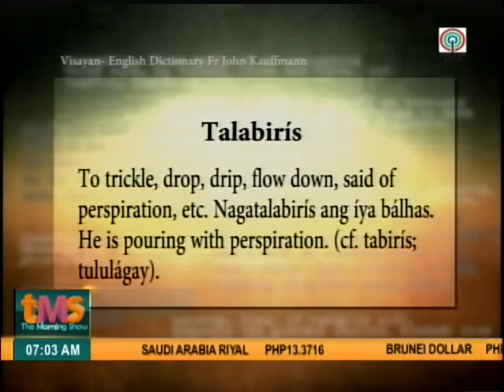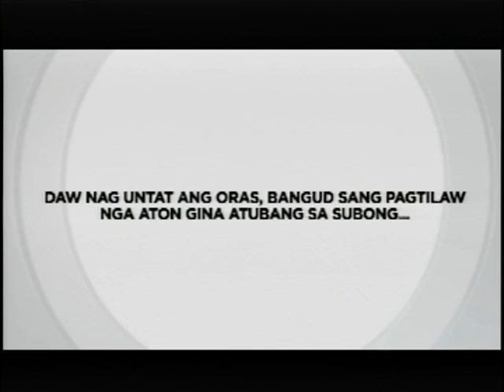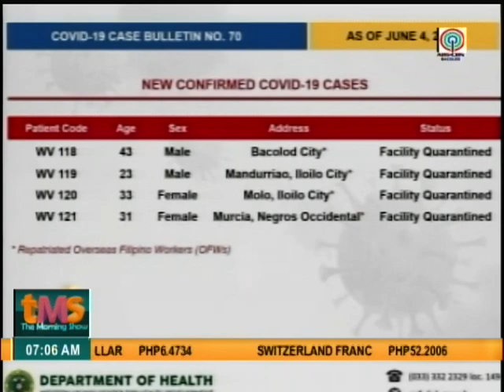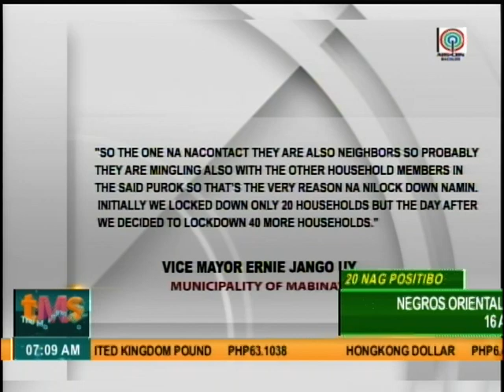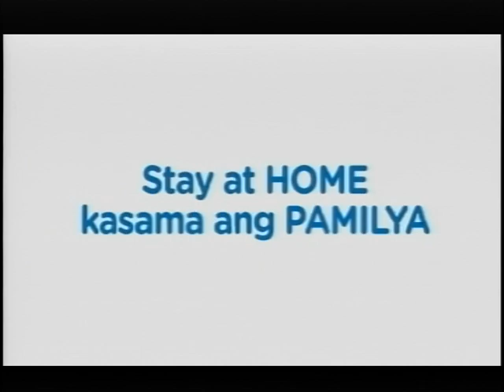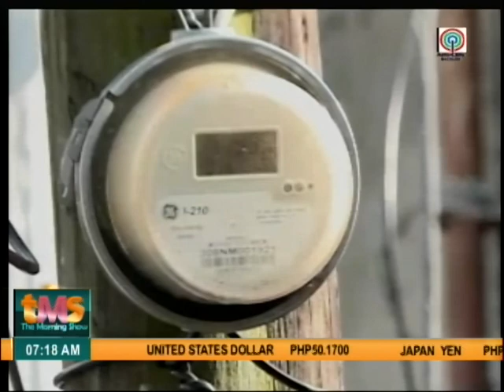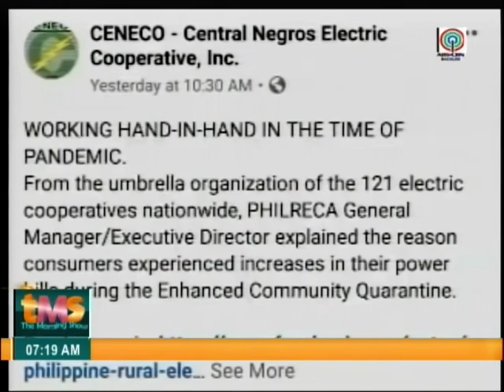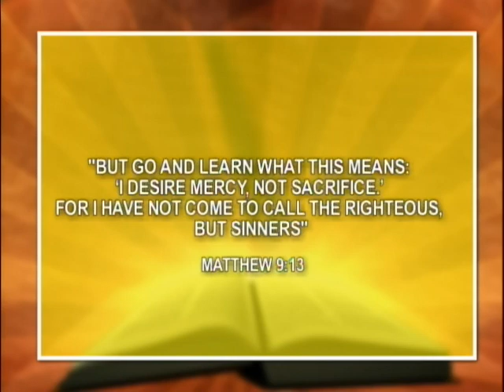The Morning Show - June 05, 2020